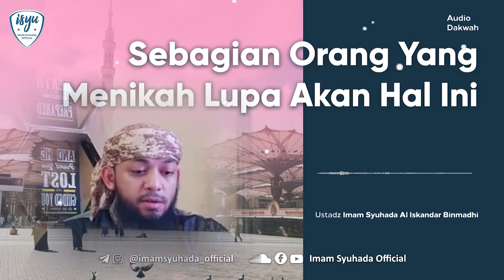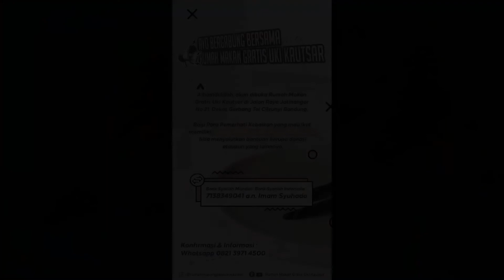Sebagian Orang Yang Menikah Lupa Akan Hal Ini - Ustadz Imam Syuhada Al Iskandar Binmadhi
Sebagian Orang Yang Menikah Lupa Akan Hal Ini.